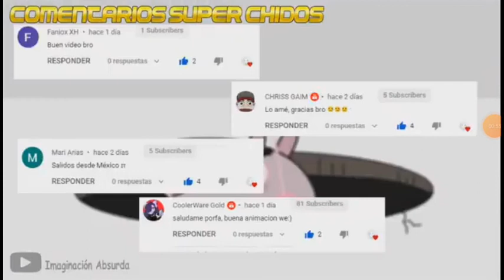Risas a hazel más fuerte cortar el pito y la chillonita Bob esponja